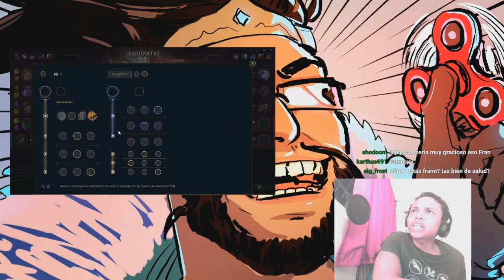FUIMOS TIMADOS!! .... LA TIERRA PROMETIDA TIENE ROBOTS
league of legends diamante esta sucio y no es como parece .. es todo falso !!